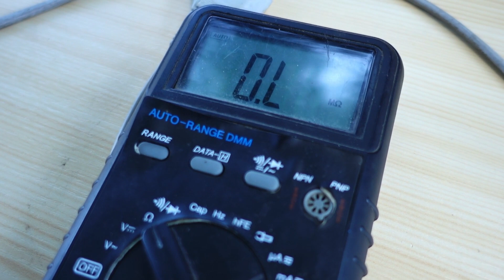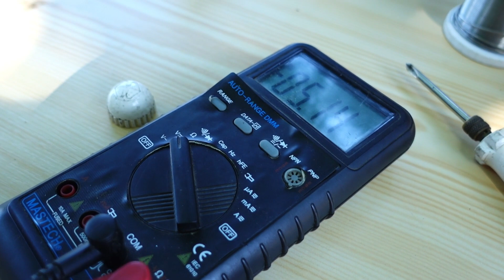Rychlá diagnostika a oprava 5 V průmyslového zdroje, fast diagnostic and repair of 5 V power supply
Ve videu popisuji jak rychle zdiagnostikovat a opravit zdroj tak, aby se oprava ještě vyplatila, jelikož cena nového zdroje je poměrně nízká. Stejné principy, které ve videu uvádím, je však možné aplikovat i na podobné zdroje stejných topologií.